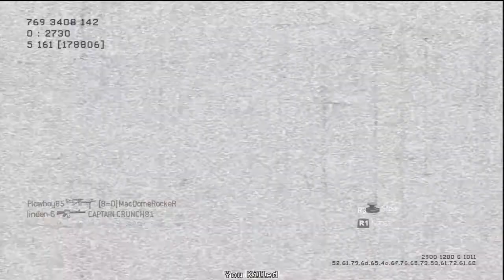Estate of Fear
testing my non sniping skills